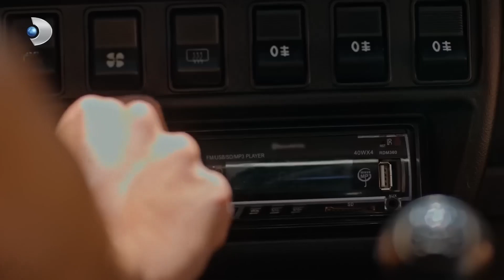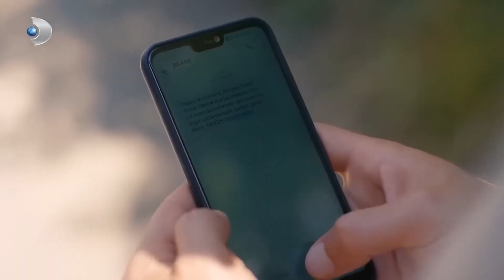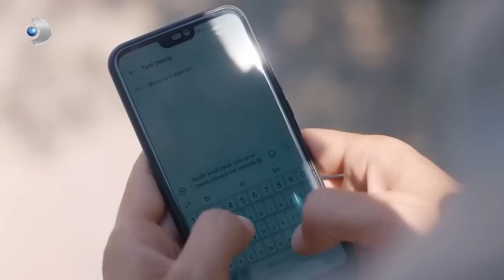¡No Siempre Puedes Comunicarte Con Jefe Arda! | Receta De Amor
¡No Siempre Puedes Comunicarte Con Jefe Arda! - ¡DEBE HABER UNA SOLUCIÓN!

Etiqueta
Productor: Mehmet Yiğit Alp
Director: Deniz Koloş
Productor Creativo: Birsel Cimci
Guión: Leyla Oter y Doruk Erengul
Productor Ejecutivo: Selma Koçoğlu
Director de fotografía: Ozgur Demir
Director de arte: Tolunay Yurddas
Edición: Kivanc Ilginer